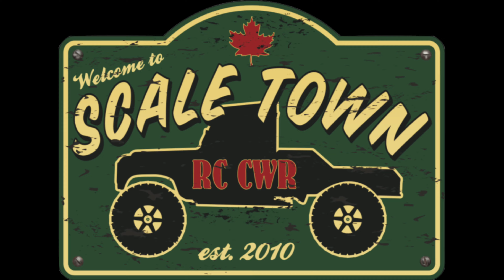Scale Town handyman farm truck out for a trail run - RC CWR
I finally took the GCM CMAX2 build out for a trail run with the Dion printed motor in it. I went out to the mountains to test it out but Mother Nature had different plans LOL. With a storm front rolling in and it can happen quickly out there. The first spot it start rain, sleet and snow, so I had race ahead to another spot to stay ahead of it. But was well worth the it, such a fun truck to drive and it looks good doing it. Make sure to check out the guys that helped make the build possible.

Welcome to Scale Town, where we love the scale side of RC. The more scale it is the more we like it. Some people have asked what RC CWR stands for, Remote Control Chris Will Rappel. We are a father (Chris) 'n son (Will) team that started in the hobby in 2011. We have many RCs in our collection RC4WD, Axial, Traxxas, Streamline RC, Tamiya, Losi, HPI and the list continues. We build our custom trailers for hauling the boats and custom build styrene camping trailers.